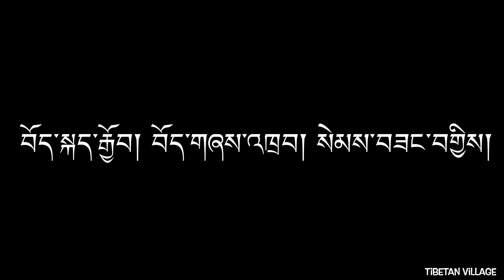🇺🇸US Tibetan Wedding Gorshey special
༢༠༢༢. ༡༠.༡ རེས་གཟའ་སྤེན་པ་ཉིན་ ཨ་རི་ཀ་ན་ཀྲི་ཀག་ཀྲི་ (Connecticut) གནས་སྡོད་བྲག་གཡབ་བུ་བསྟན་འཛིན་ཐོག་མཆོག་དང་ མདོ་ཁམས་རི་བོ་ཆེ་བུ་མོ་རྣམ་རྒྱལ་སྒྲོལ་མའི་གཉེན་སྒྲིག་གི་སྒོར་གཞས།   The gorshey revolution is everywhere! The joyful gorhsey took place on Saturday, Oct 1st 2022 at Connecticut, US on the evening of Riwoche Namje and Dakyab Thekchok’s wedding.